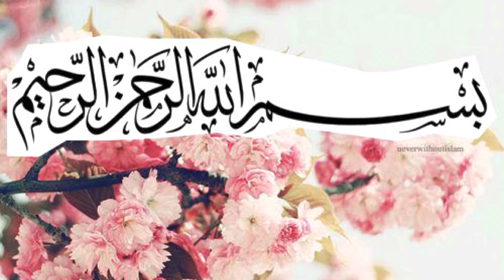Eid ki shopping❤️